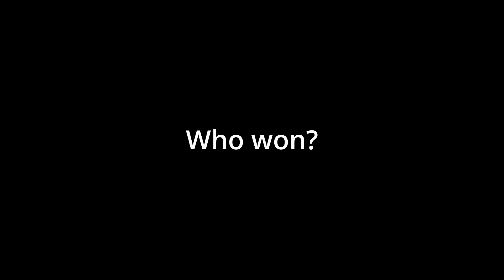XOKIV102 VS A 90 RAP BATTLE